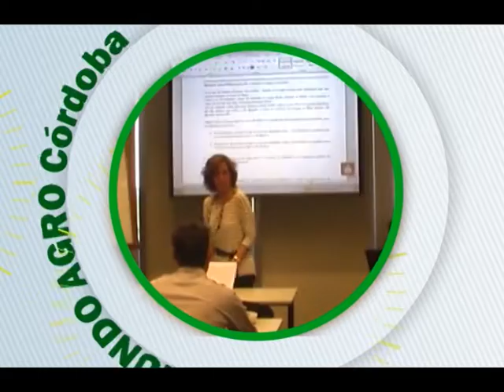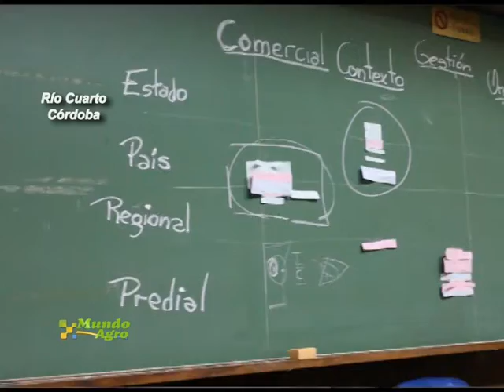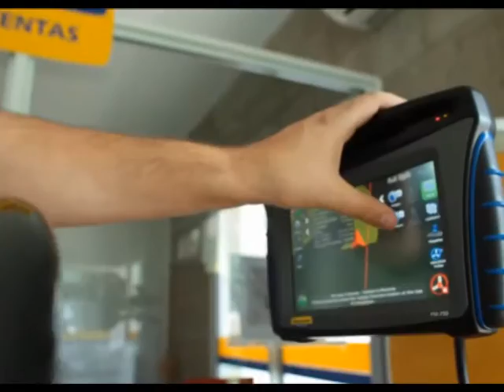MUNDO AGRO CBA 02VIE08ENE2015 CIAP 2015 EN RIO CUARTO ACTIVIDADES PORCINAS